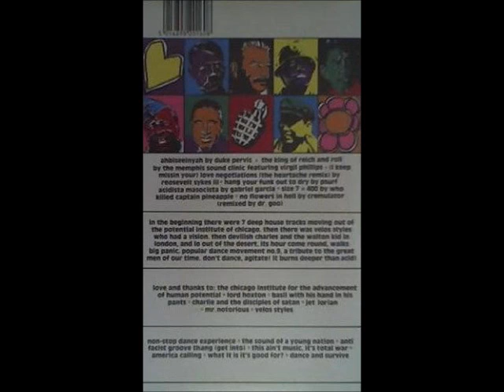Who Killed Captain Pineapple Size 7 X 400 Big Panic Trip 001 Acid Dictators Volume 1